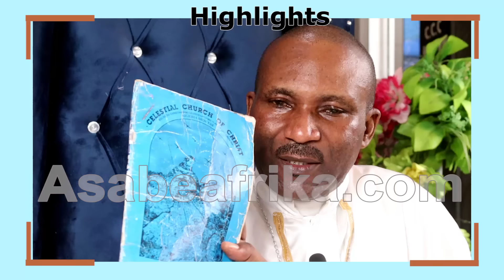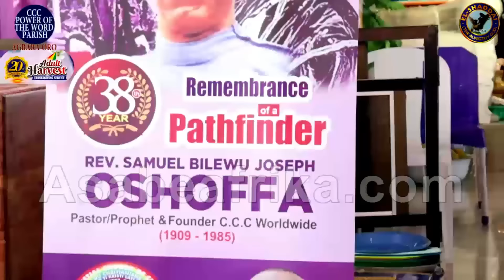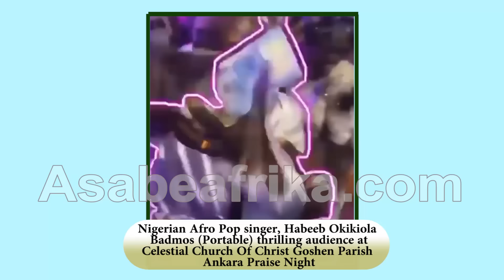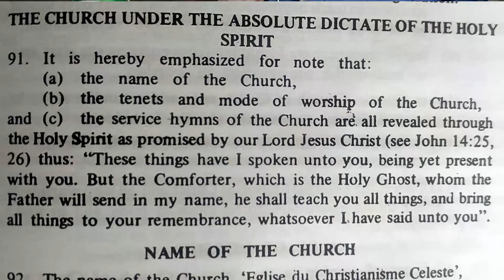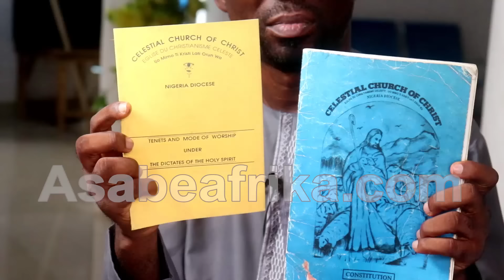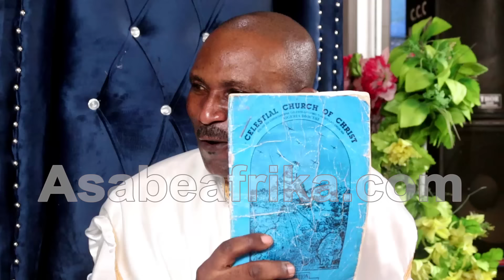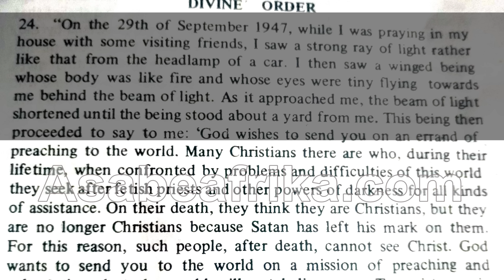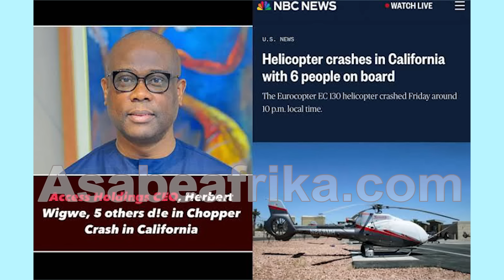SBJ Oschoffa, Celestial Church, Portable & The Battle of the Devil By Prophet Akosile + Juju Altar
SPECIAL APOSTLE (Prophet) OLANIYI AKOSILE (JP)aka BABA AGBARA ORO is the Founding Shepherd of Celestial Church of Christ, Power of The Word Parish, Amikanle Town, Lagos State (South Western Nigeria). It is the 1st Celestial Church Parish in that entire community in Lagos State.

He is a Gifted Prophet, Preacher, Teacher of the word and administrator. Right from his days in the secular working environment some 46 years ago up to when he was called to the vineyard of God and specially into the Celestial Church of Christ fold three decades ago, his life have always radiated humility and a sense of discipline and spiritual leadership of octane value.

In a nutshell, you can conveniently describe him as a truth Seer and a truth speaker.  John 8:31 & 32 speaks louder about the personality and responsibility of Prophet Akosile’s type.

His knack for teaching the word of God and appealing to believers to follow the basic ethics and tenet of Celestial Church of Christ as prescribed through Saint SBJ OSCHOFFA according to Romans 12:2 or Thessalonians 2:15 earned the acronym “AGBARA ORO” (Power of the Word).

Years back at CCC, Gbagada Parish in Lagos, his revolutionary preaching and sense of ministration brought his life under threat as some conservative leaders of the parish made attempt on his life and even assassinated his mother during an onslaught on his residence. It was a turning point in his ministry life and today, he remembers that incident and other terrible events marking his call to service with a nostalgic wave.

His Parish celebrated her 20th anniversary on November 19, Year 2023. The 20th Adult Harvest Thanksgiving Service was tagged “El-Shaddai”.

Asabe Afrika TV team paid him a courtesy visit on Monday July 1st Year 2024 where he opened up on certain events in both the Church community and the political setting.

The gifted Prophet of over three decades in God’s vineyard gave new revelations concerning the country, the church and Nigerian Leader, Chief Bola Ahmed Tinubu.